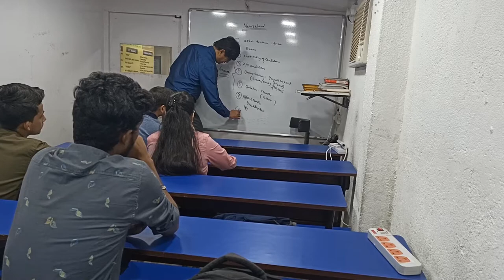CA Lecture Part 1 Introduction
In this video you will get to know about the Chartered Accountants jobs in abroad & their annual salary packages.